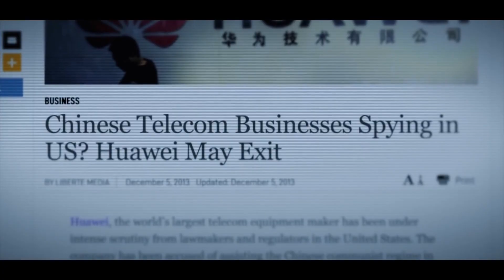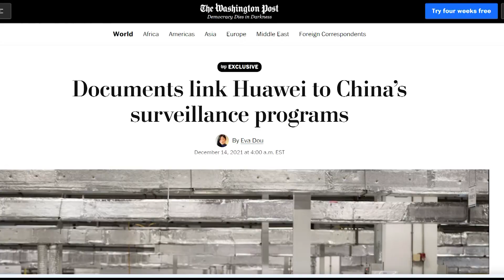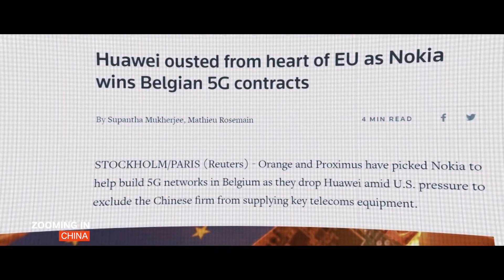THE CHINA CHALLENGE - Defined by Keith Krach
This is the second of a four-part series of video interviews with Keith Krach, former Under Secretary of State. Keith has been nominated for the 2022 Nobel Prize Peace Award.